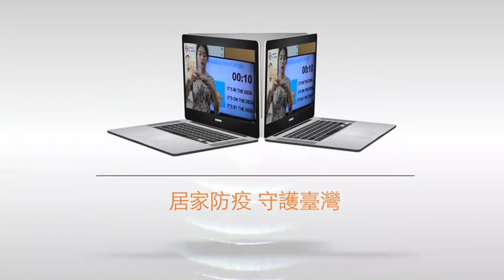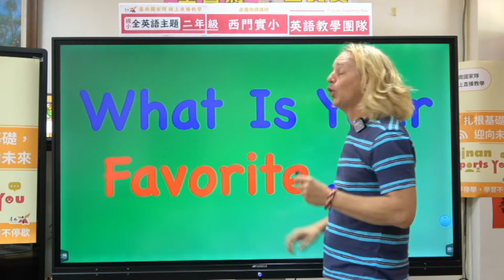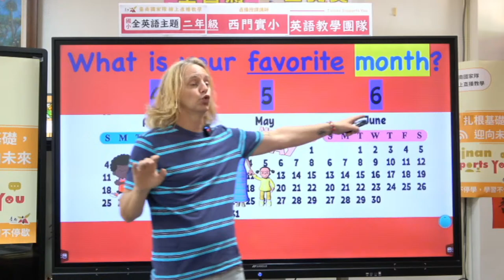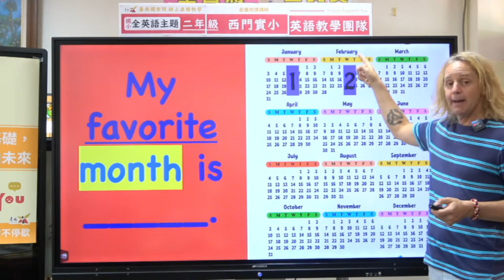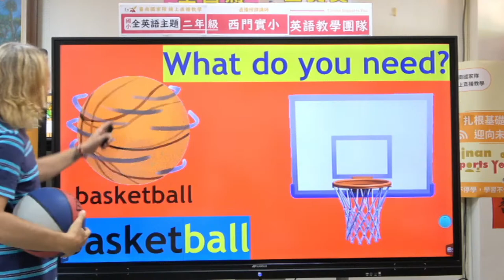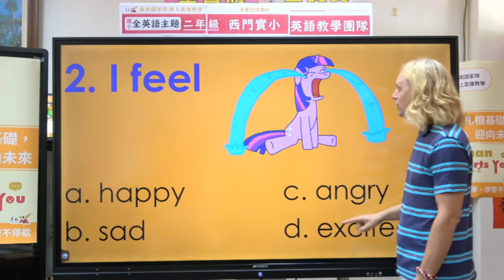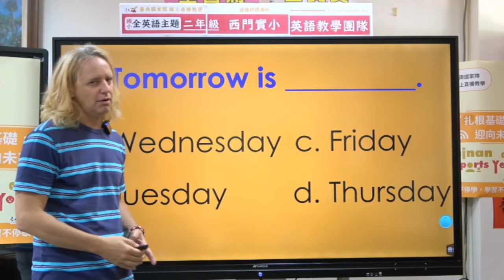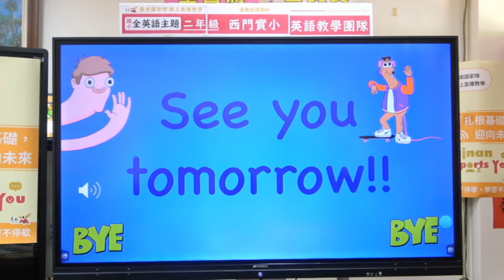2021.07.01 (四)臺南市停課期間線上直播授課_二年級全英語主題課程(進階) Game On! (4) 西門實小外師 Dan Harrington